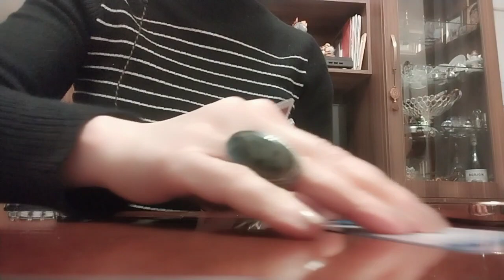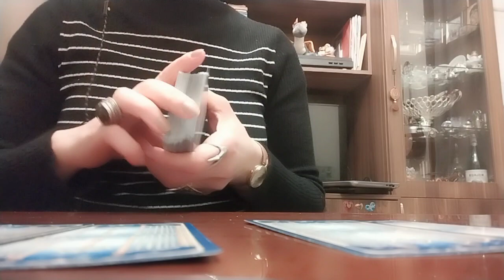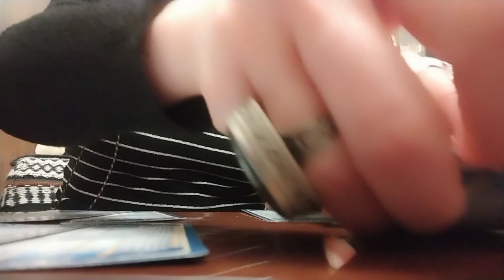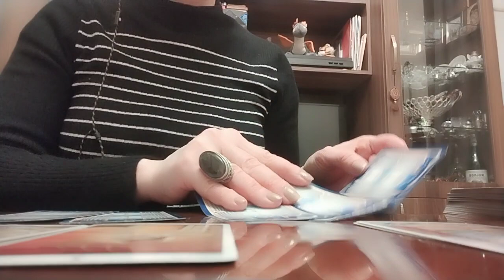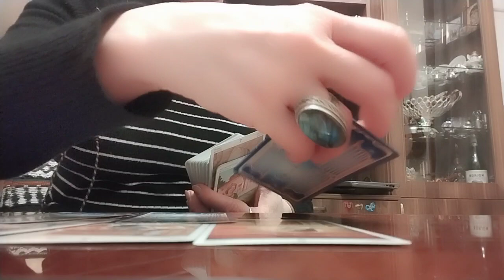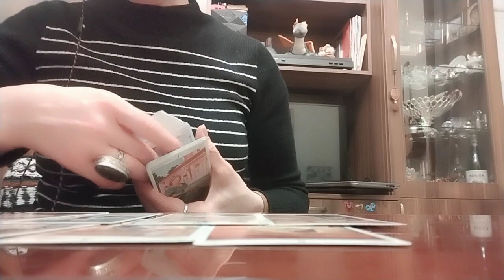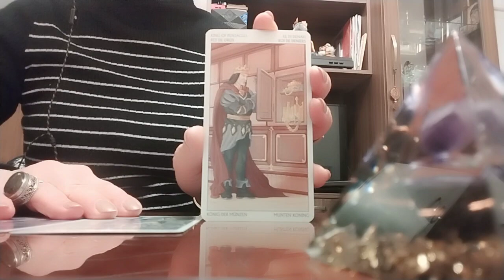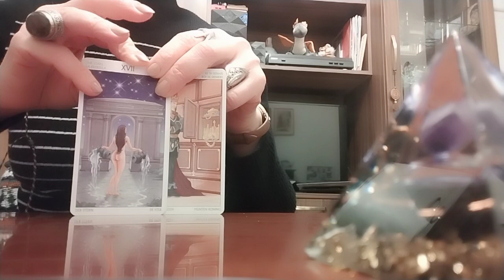მიმდინარე წლის რომელ პერიოდში იქნება სარგებლის მომტანი ჩაფიქრებული საქმის დაწყება?✨🃏🃏🃏✨